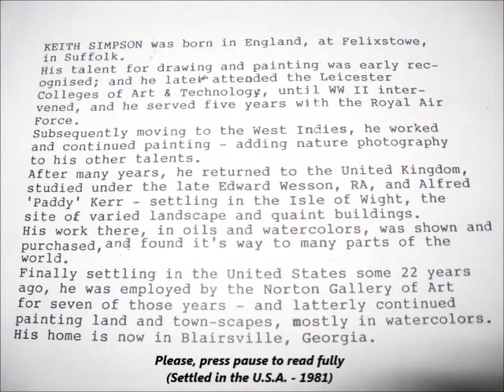Keith Simpson original watercolors by W. Gordon Graff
A video slide show of Keith Simpson's original watercolors and field sketches. Photo and slide show created by W. Gordon Graff. Thank you for viewing.